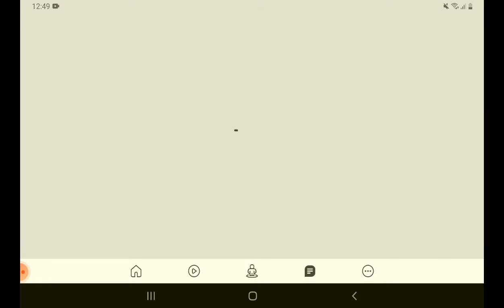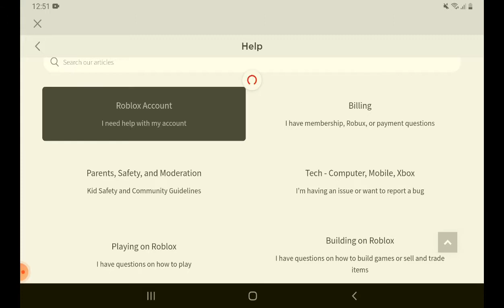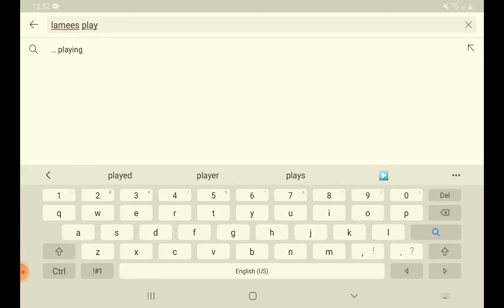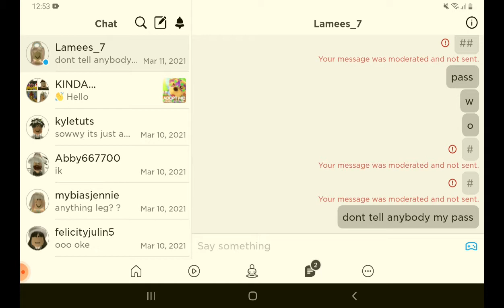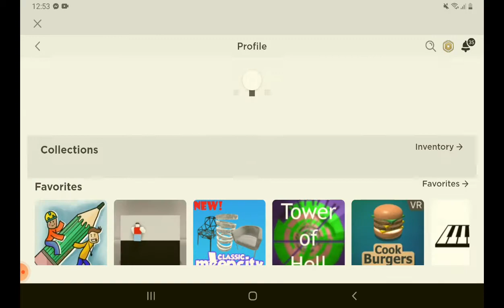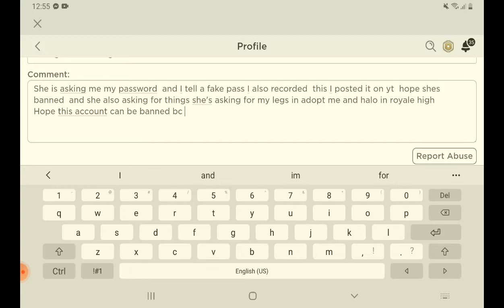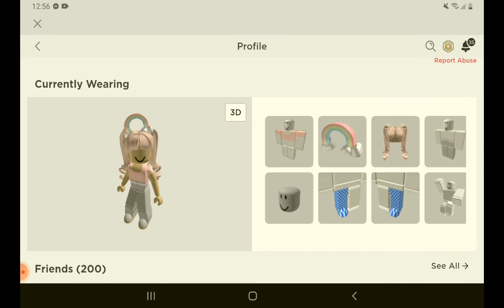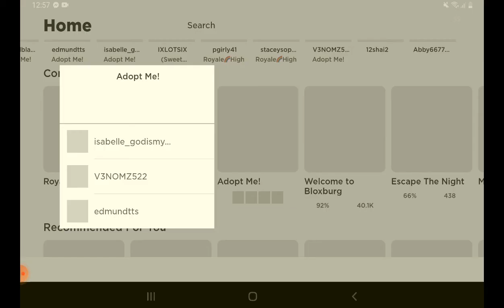she asked my password in roblox user:Lamees_7